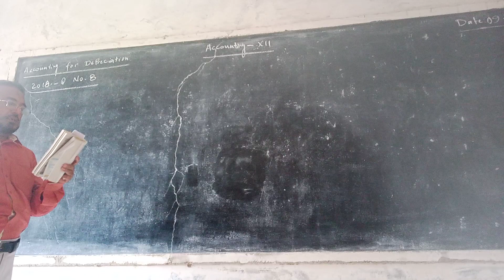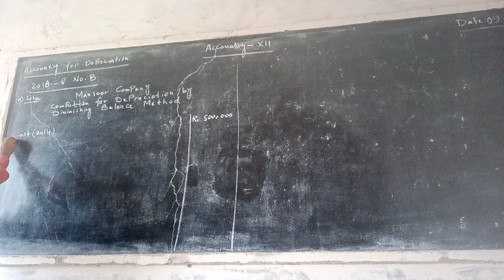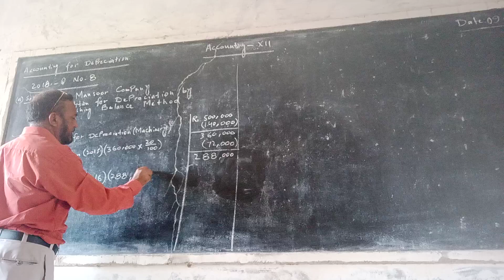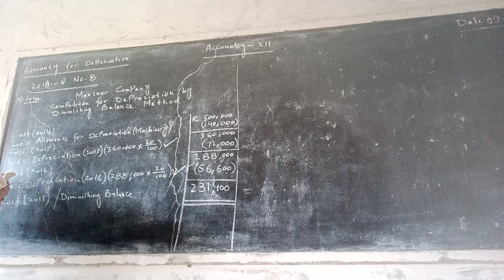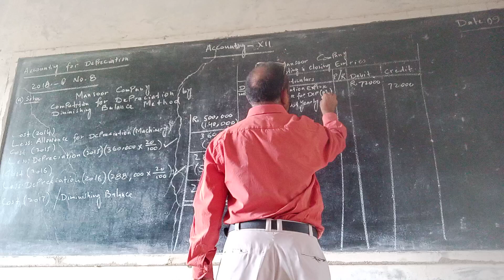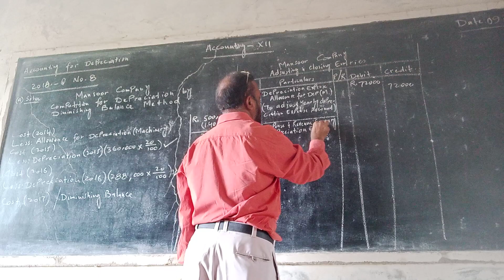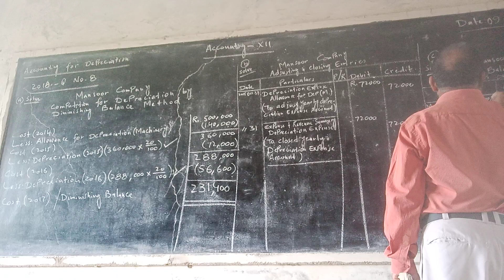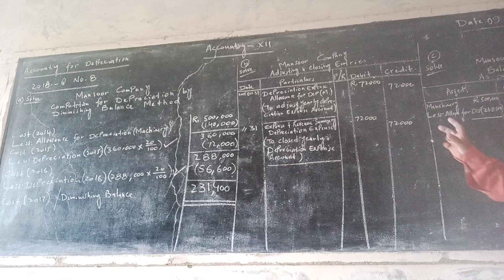Accounting for Depreciation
# Tariq Zaheer Lectures
It is made for the educational purposes of the Commerce level students and people who interested in accounting and calculations all over the world.